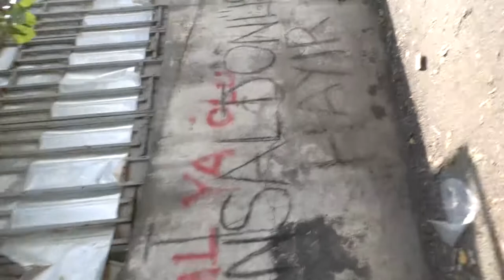Koç Başı Nedir!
Beykoz Tokatköy de yaşanan gerçekler.